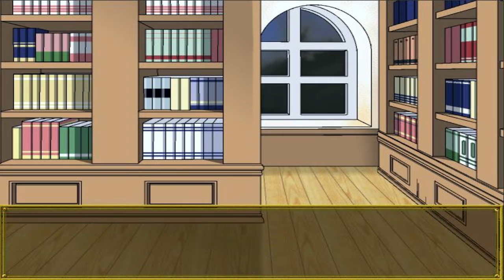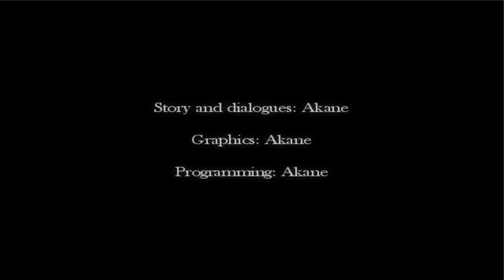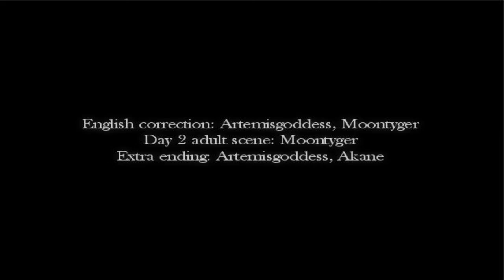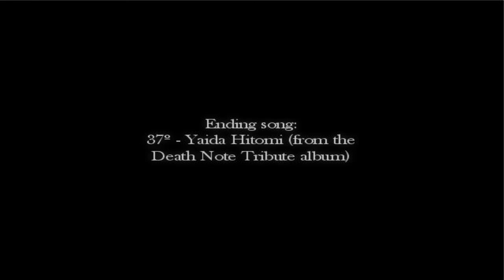[Guide] D.Nd Poisoned Gameplay - Day 3, Part 2/2 -Finale- (Ending "Unreachable")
Love this ending :)